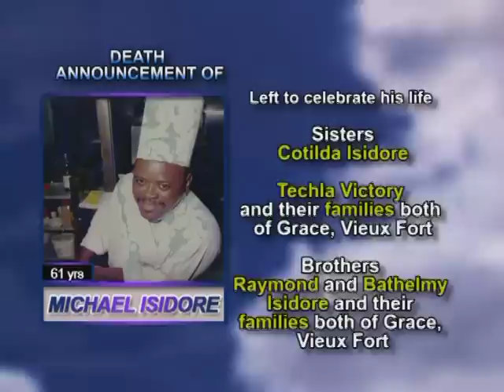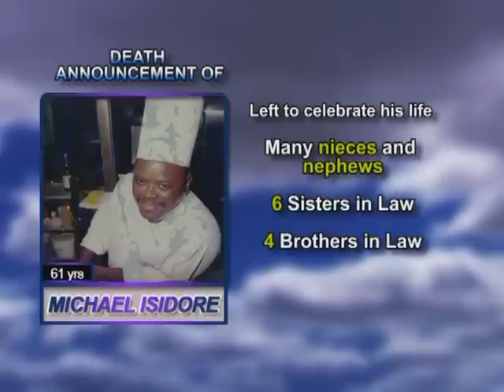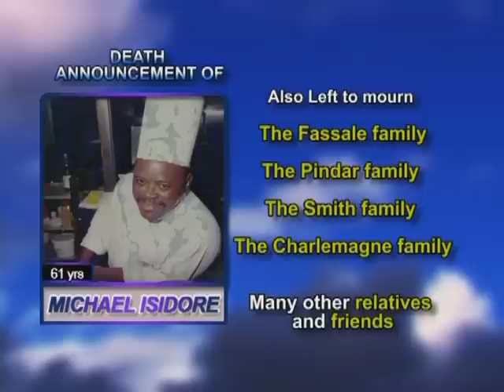Michael Isidore long